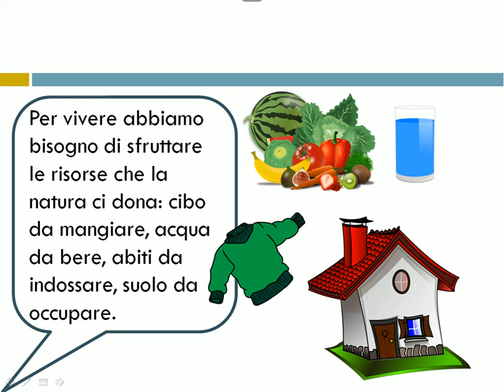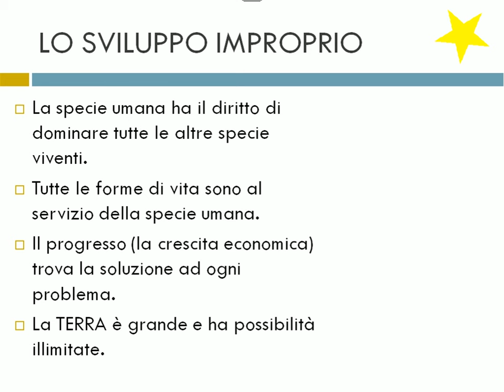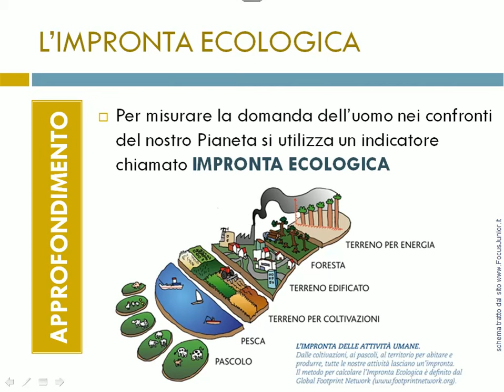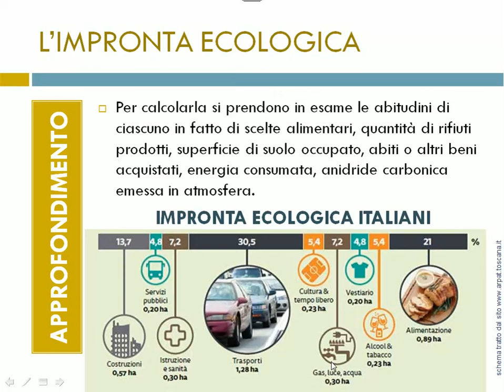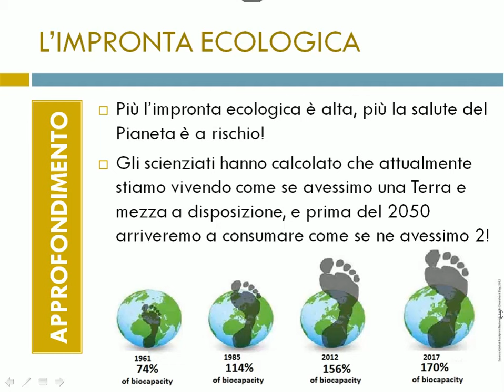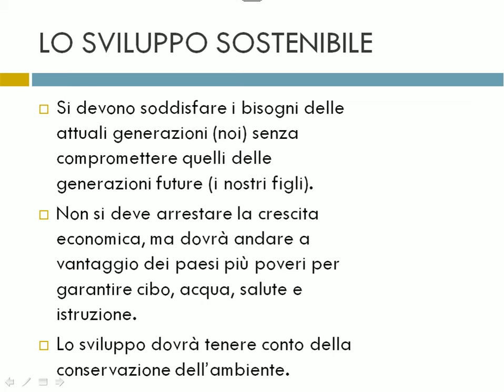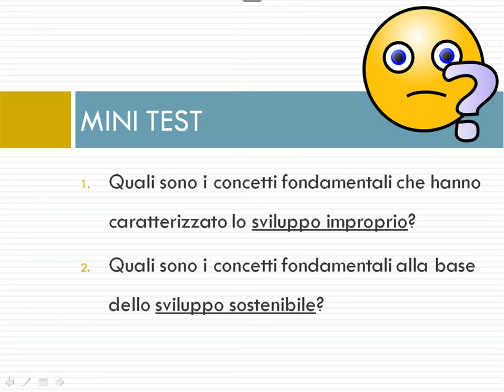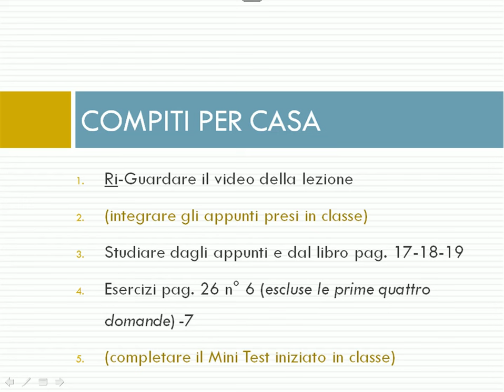Lo sviluppo sostenibile - Classi 1^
La lezione introduce i concetti di sviluppo improprio, impronta ecologica e sviluppo sostenibile.
E' rivolta agli studenti delle classi prime.